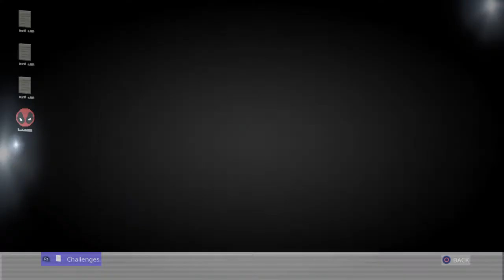Fortnite_20200401100355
FORTNITE